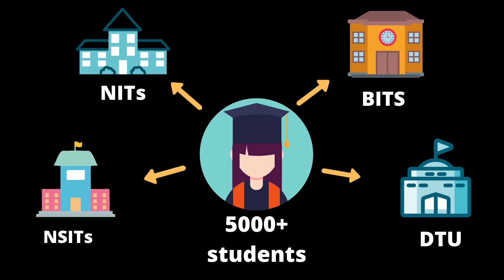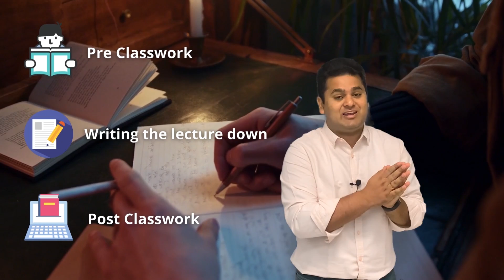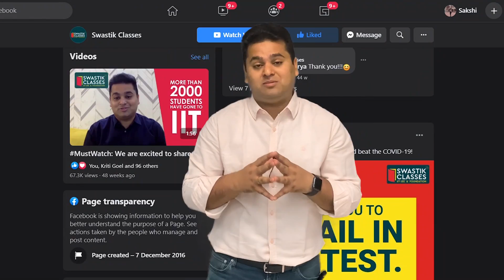Why Should You Choose Swastik Classes? | Everything you need to know about us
Swastik Classes is an Educational Institute founded by Mr. Alok Bansal & Mr. Shobhit Gupta. Both of them are IIT Delhi Alumni and have been preparing students & training teachers for IIT-JEE for more than 15 Years.

We’re proud to tell you that Swastik has reached new heights of success which boasts of exemplary results in the recently held JEE Main, February 2021. Here is a glimpse of our students’ achievements:

A.  5 of our scored above 99.9 percentile in JEE Main
B.  18  of our students scored above 99 percentile in JEE Main
C.  3 of our students scored a 100 percentile in Mathematics, with  3 Students scoring more than 99.9 percentile
D.  1 of our students scored a 99.9 percentile in Physics, with 17 Students scoring more than 99 percentile
E.  4 of our students scored a 99.9 percentile in Chemistry, with 17 Students scoring more than 99 percentile
F.  Apart from this, 2 of our students cleared Round-I of IOQC(Indian Olympiad Qualifier Chemistry) & IOQP(Indian Olympiad Qualifier Physics) as well.

Both of our Founders, being IIT Delhi Alumni, believe in the sole purpose to genuinely cater to, and help all students not just in cracking an Entrance Exam, but also to excel lifelong. We are blessed that our students have shown indelible faith in us, and have exhibited such passion to achieve their goals with us. This has not only helped our Students secure exemplary ranks in IIT and various competitive exams but has also shown the trust that is placed by the country in Swastik’s pedagogy. emboldened our belief that we are here to exist for the good!

Swastik Classes Pvt Ltd
1. Plot 96, Patparganj Industrial Area, East Delhi 110092
2. Plot B-24, 25, Raj District Center, Ghaziabad, Uttar Pradesh 201002
3. Plot D-41, Kaushambi, Ghaziabad, Uttar Pradesh 201012